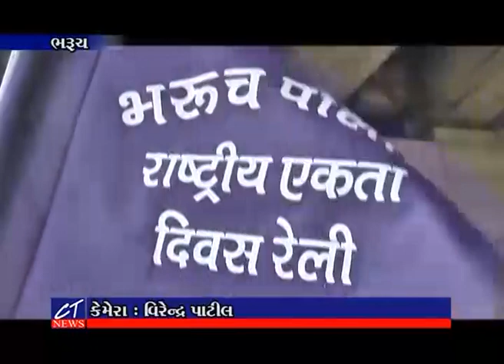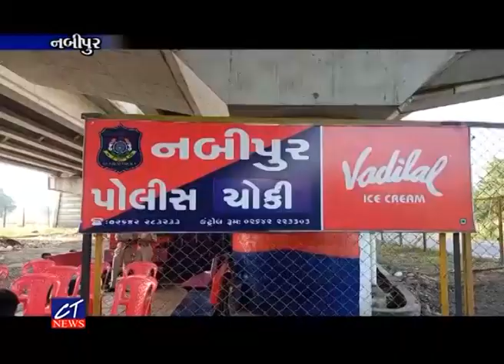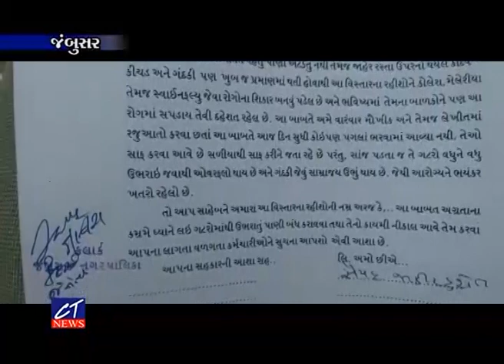CT News:25-10-2021 Episode: 8288